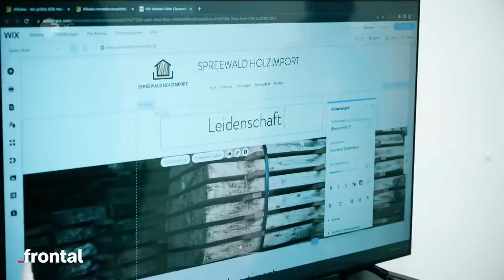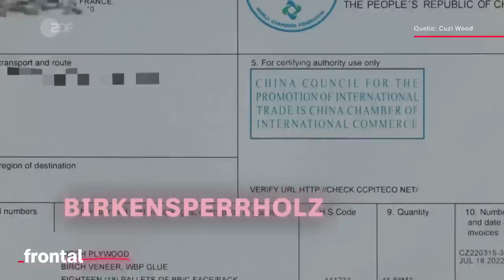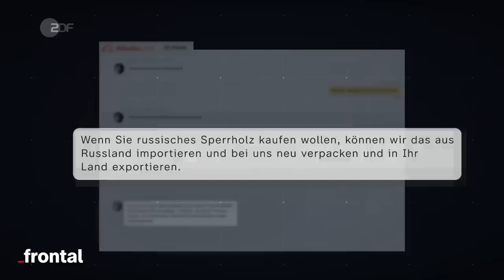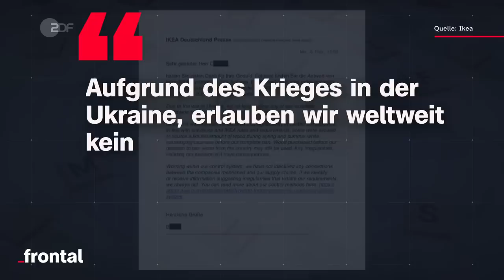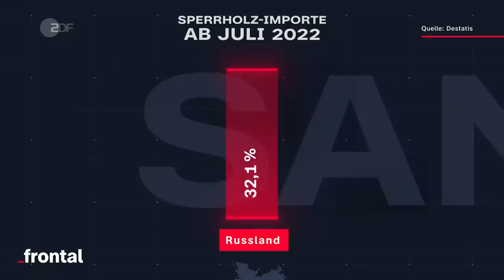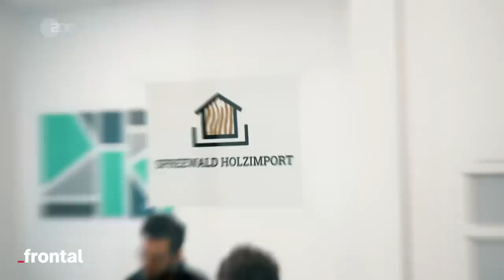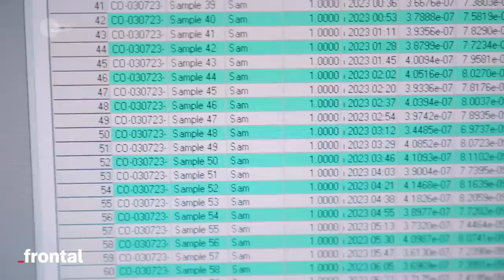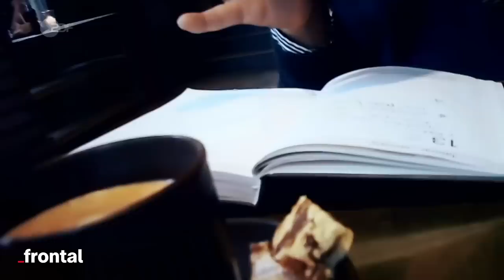Undercover: Illegale Geschäfte mit russischem Holz I Spurensuche I frontal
Neben Öl und Gas erzielte Russland bis zum Ukraine-Krieg auch mit Holz hohe Einnahmen beim Rohstoffexport – ein millionenschweres Geschäft.
Für russisches Holz gilt mittlerweile ein Einfuhrverbot. Doch unsere Recherche zeigt: Vor allem mit Sperrholz aus russischem Rohmaterial werden Einfuhr-Verbote umgangen. Chinesische Firmen helfen dabei.

Wir geben uns als Holzhändler aus. Der Name unserer Scheinfirma: Spreewald Holzimport. Undercover kommen wir mit chinesischen Händlern in Kontakt.
Die Erkenntnis: Beinahe das gesamte Birkenholz in chinesischen Fabriken stammt aus russischen Wäldern - und der Rohstoff wird
 trotz Verbot nach wie vor nach Europa importiert.

Kapitel:

00:00 Intro
00:35 Die Scheinfirma „Spreewald Holzimport“
03:04 Treffen mit einem chinesischen Holzhändler
04:06 Wer kauft illegales Holz?
04:51 Illegales Holz bei Ikea?
06:52 So hat sich der Holzhandel seit dem Ukraine-Krieg verändert
08:48 Im Labor: Daran erkennt man russisches Holz
10:19 Die Segezha Group
12:11 So reagiert das deutsche Wirtschaftsministerium
13:42 Outro

Autoren: Armin Coerper, Michael Strompen, Vincent Tandler-Schneider
Schnitt: Jan Krüger, Marcus Dippner
Kamera: Lukas Piechowski, Leendert de Jong
Sprecher: Alexander Pensel
Art Director, Grafik: Nicolas de Leval Jezierski
Grafik: Nicolas de Leval Jezierski, Marie-Louise Stoll
Team Cine Impuls Leipzig: Sabrina Goldack, Lisa Goldberg, Dirk Nebel, Henrik Merker
CvD Cine Impuls Leipzig: Rita Kundt
Produzentin Cine Impuls Leipzig: Anke Kossira
CvD frontal ZDF: Kyo Mali Jung
Redaktion frontal ZDF: Karin Schilling
Head of Content frontal ZDF: Kyo Mali Jung

Songs im Video:

“Tangled Web” - Joshua Herschel Klein
“Oscar Mike” - James S Levine
“Accidentally On Purpose” - James A Latham
“Pay To Play” - James A Latham
“Traitors” - Jonathan Buchanan
“Chain Of Evidence” - Bobby Baback Tahouri
“Bubble Gun” - Mel Wesson, Nineoneone
“Man On The Inside” - Joshua Herschel Klein